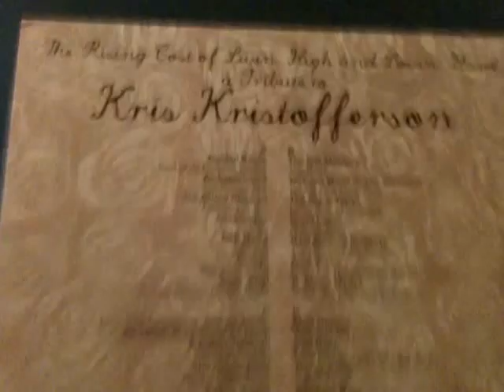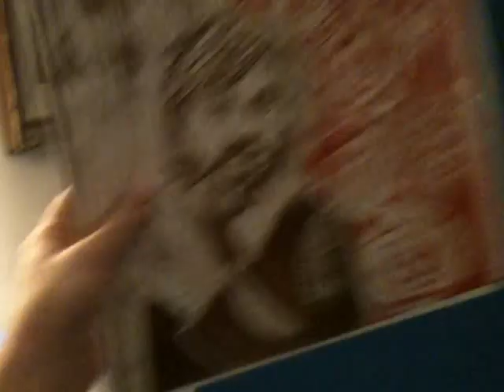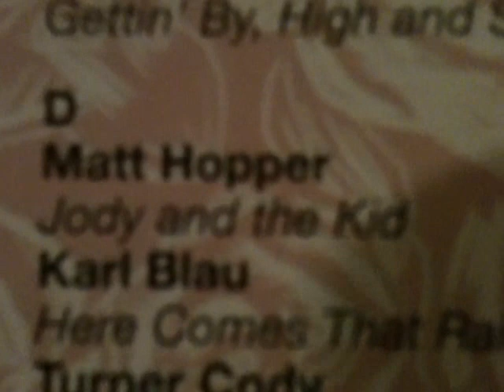Kris Kristofferson Tribute Album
Matt Hopper gives "The Rising Cost of Livin' High and Lovin' Hard" a look over and a spin of his contribution "Jody & The Kid".